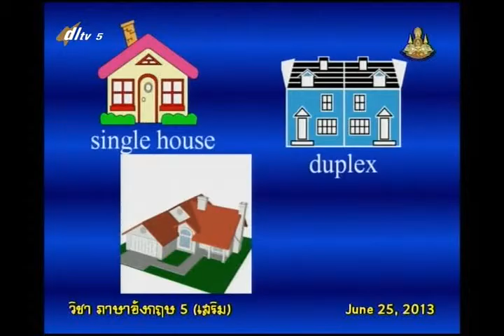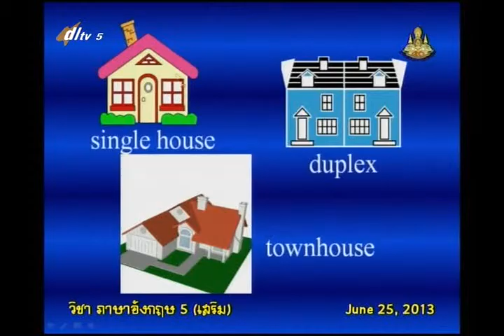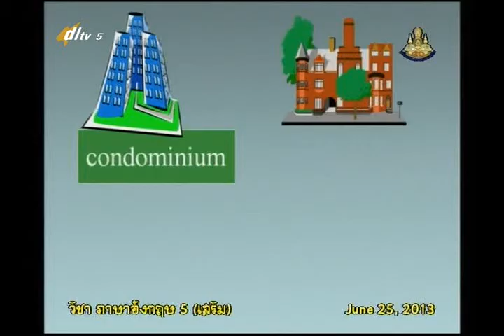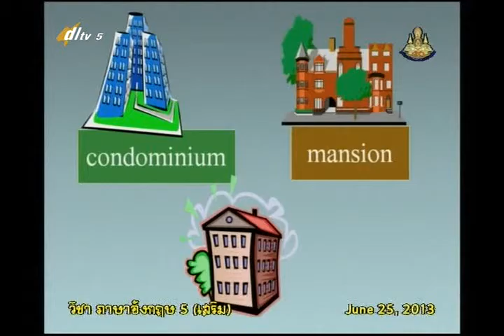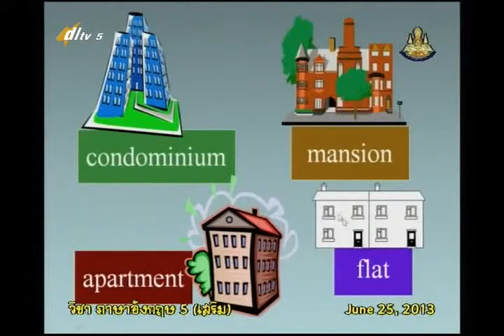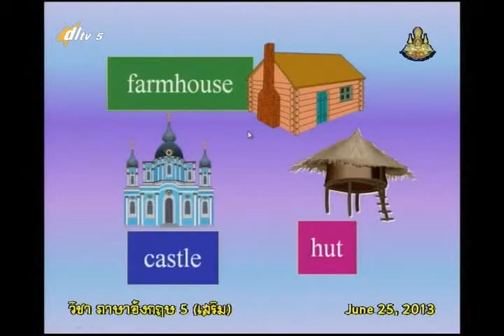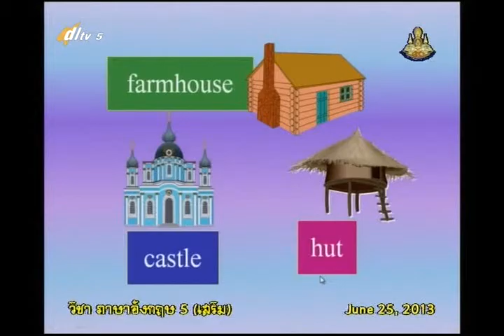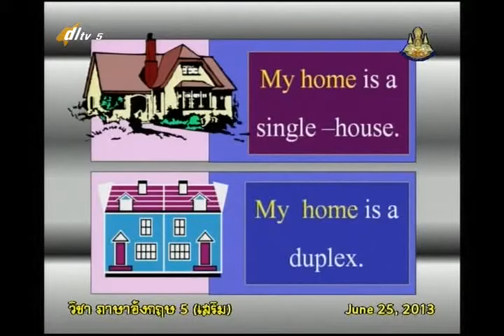019B+5190657+อ+Home and Family+engp5+dl57t1